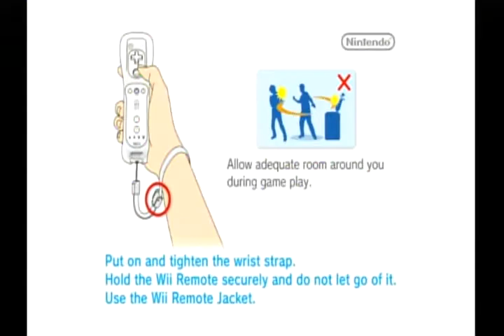(WiiWare) Contra Rebirth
Released:9/07/2009  Wii points price:1,000
players: 1-2  (online:No)
Publisher: Konami

Contra games have always been very hard and they have always forced you to play with two people in order to beat the game. The good thing about this contra Wiiware title is that there is a option to beat it in normal, easy or hard which is the way you get to unlock other characters. It's a fun game over all and in hard mode you will nee to play it with two players unless your amazing at the game :D
The bad thing is that the game itself is way to short and they don't give you too many other features. I hope they make another contra game with a more longer story and more options. In the end Contra rebirth is a good game to get if your a fan of the series!